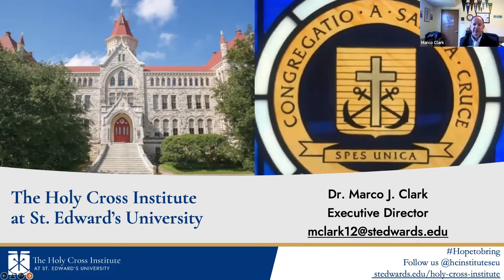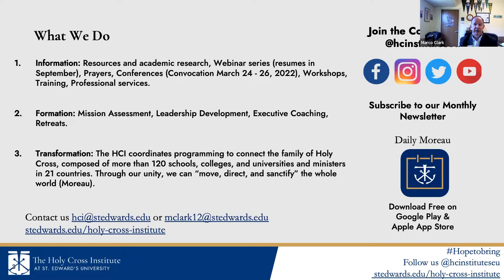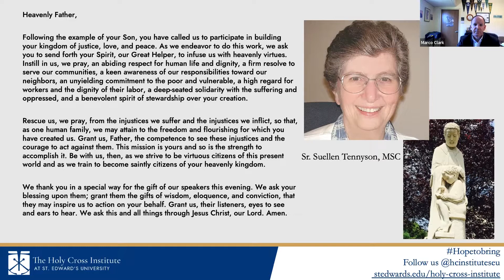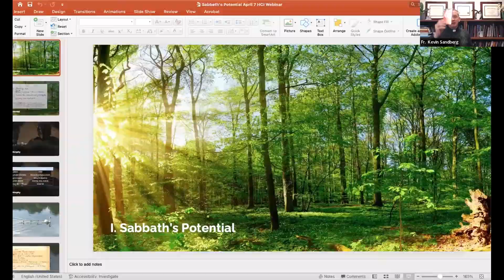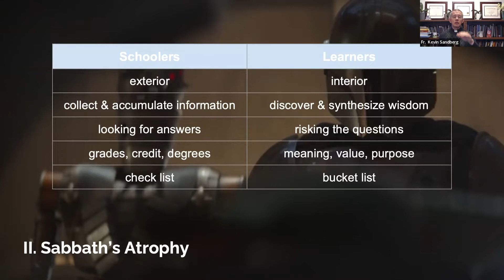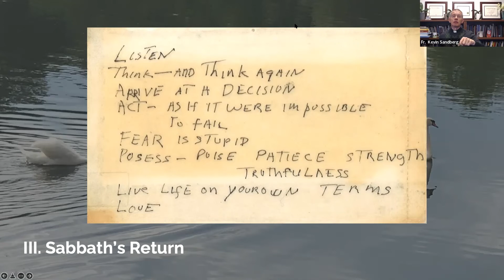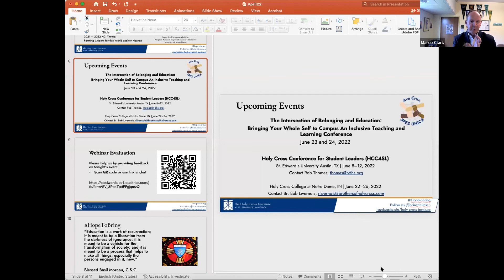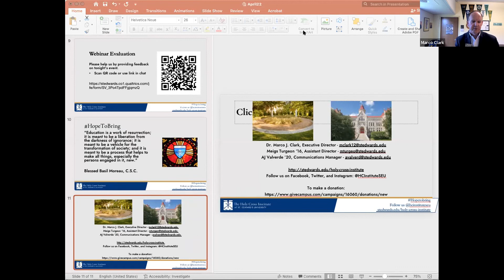4.7.22 The Sabbath's Potential: Reconsidering the Aims of a Catholic EDU in light of the Pandemic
Is there a sense of sabbath to be regained from our experience of the pandemic? Its initial lockdowns provided the natural world with some much needed breathing room—a sabbath of sorts. Free of human disruption, species across the globe have experienced several fold increases in birth rates that will have an impact for generations. At the same time, the pandemic has wreaked havoc on schooling. The additional burdens borne by faculty and administrators as well as students and parents have left very little breathing room. In response, this webinar will explore sabbath as a principle aim of a Catholic education. Sabbath is a key element of Holy Cross education, one that kindles the heart, illumines the mind, and guides the journey. Without it, Catholic education risks forming Schoolers not Learners.